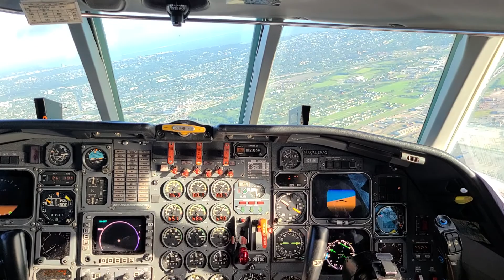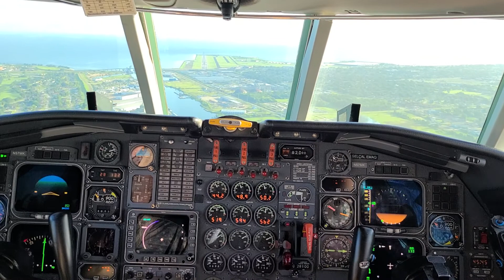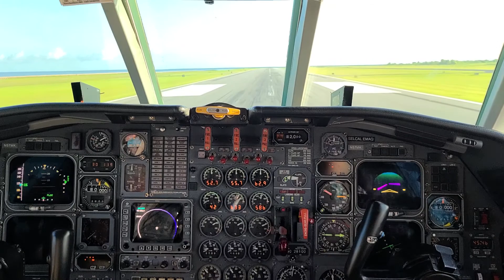Falcon 50 landing in New Orleans